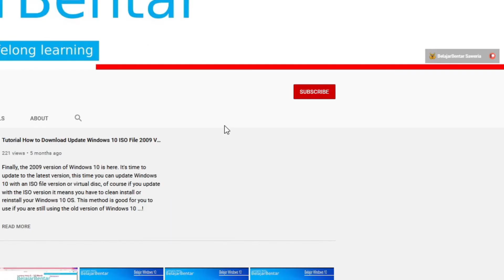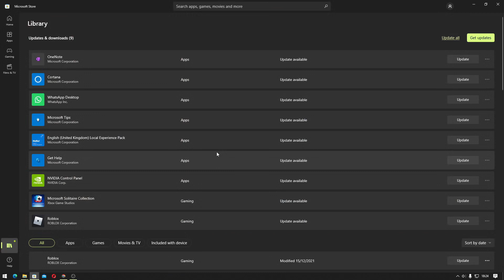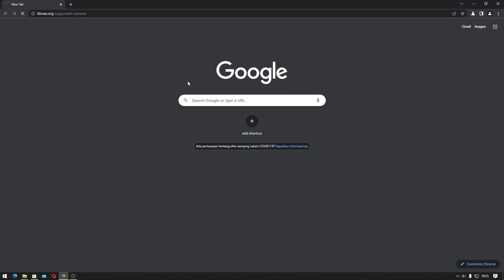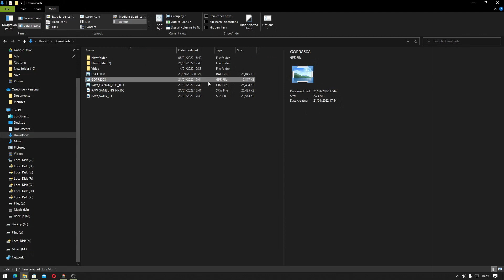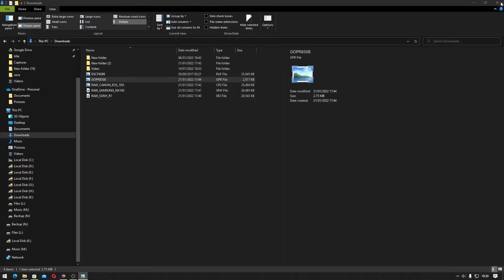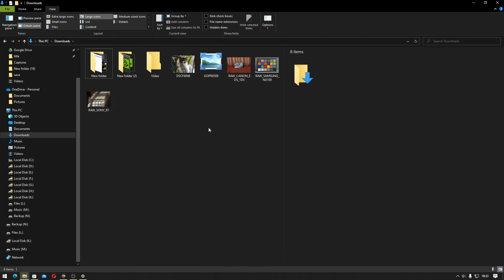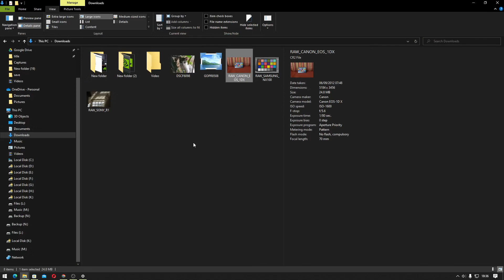Membuka Foto Dengan Format File RAW Canon, FujiFilm, Sony, Samsung, Nikon, dll, di Windows 10 dan 11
Sekarang kita akan belajar mengenai cara membuka foto dengan format file RAW untuk kamera digital DSLR atau Mirrorless di Windows 10 dan Windows 11.

File foto RAW adalah hasil foto yang belum diproses, memiliki ukuran yang sangat besar dan bisa diatur lebih baik dibandingkan dengan foto dengan format jpeg.

File dengan format ini sejak Windows 7, 8, 10 belum bisa dibuka, kecuali dengan aplikasi khusus, tetapi sejak Windows 10 update 1903 kalian bisa membukannya bahkan melihat meta data foto dengan menggunakan Raw Image Extension. Raw Image Extension adalah ekstensi yang bisa kalian temukan pada Microsoft Store. Sekarang Raw Image Extension bisa kalian gunakan pada Windows 10 dan Windows 11.

Bagian Video:
00:00 Intro
00:05 Membuka foto format RAW
01:15 RAW Image Extension
04:13 Uninstall RAW Image Extension
05:39 Download Install RAW Image Extension

Kamera yang didukung di antaranya: Canon, Apple, Casio, FujiFilm, Hasselblad, Kodak, Leaf, Leica, Minolta, Nikon, Olympus, Panasonic, Pentax, Samsung, Sigma, Sony, Xiaomi